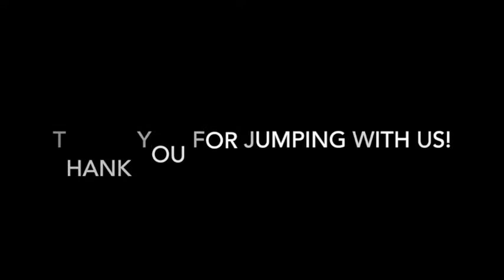Skydive Tennessee Tony Robinson